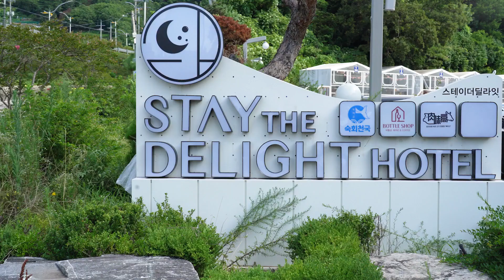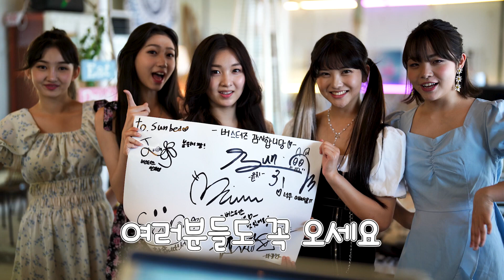[SUB ESPAÑOL] Busters X | Mukbang VLOG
Non-profit use.